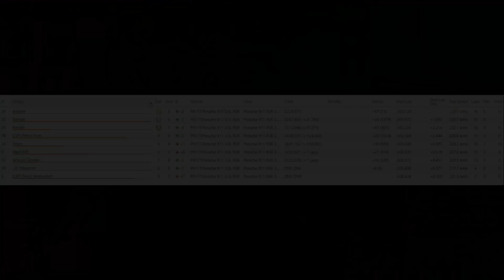OPEN AMS - 06/02/2018 - TRIPLE SCREEN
De retour sur AMS après pas mal de temps.
De très bonnes sensations et un bon feeling!